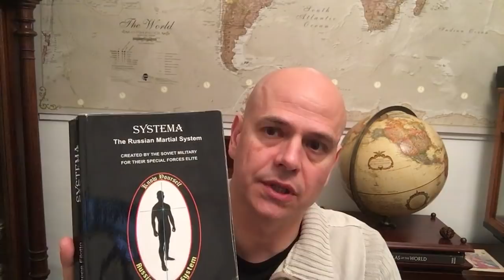21 - Precognition, High IQ and Genetics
A few comments of Precognition, relationship to IQ and genetics.